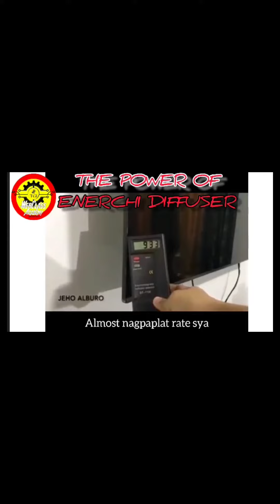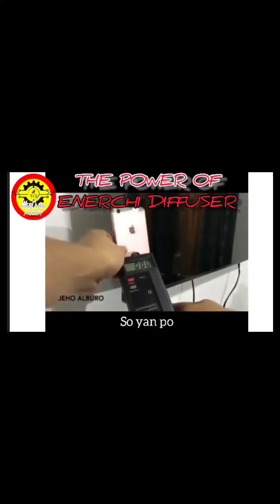Ener Chi Diffuser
Lagi mo bang hawak ang CellPhone mo at mainit sa kamay lalo na nangangalay pa mga daliri mo?

Ang anak mo din ba laging naglalaro sa Phone?

Kailangan mo ng Protektahan sarili mo at anak mo para sa Radiation ng Phone at ibang gadgets.

Narito na ang Anti-Radiation from USA ilalagay mo lang sa Phone mo at Protected ka na.